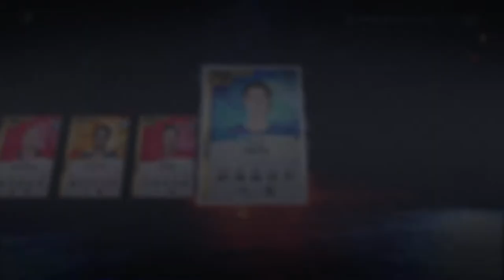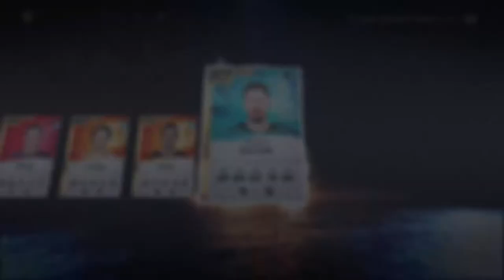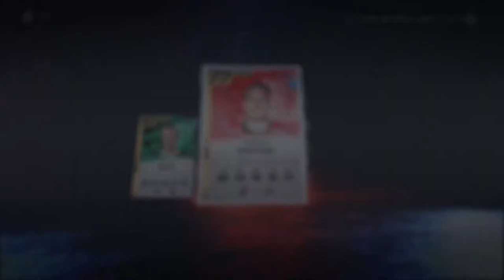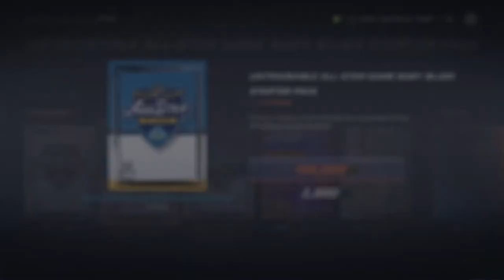NHL 20 HUT - One of My Best Hut Rivals Pack Opening